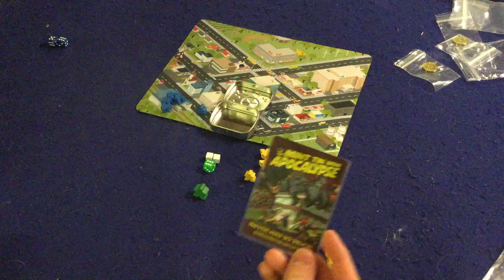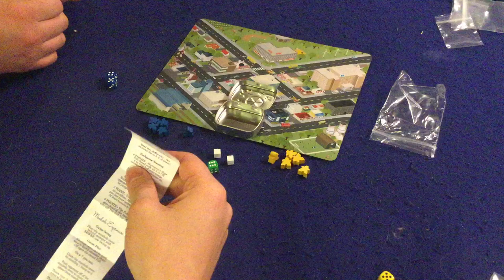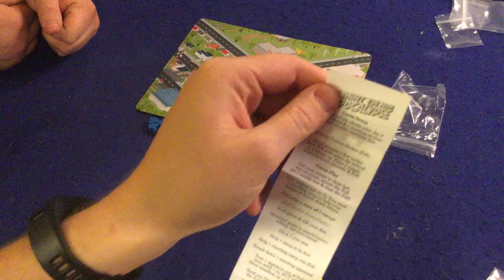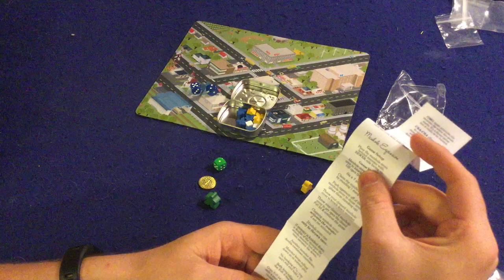Bower Plays #30: Mint Tin Mini Apocalypse